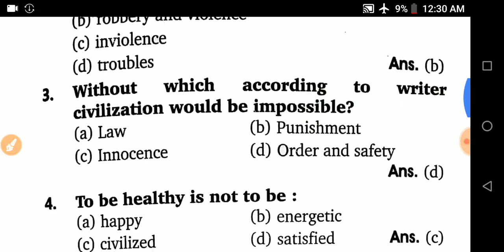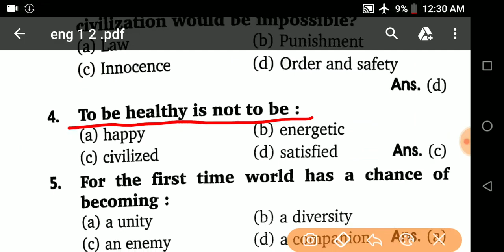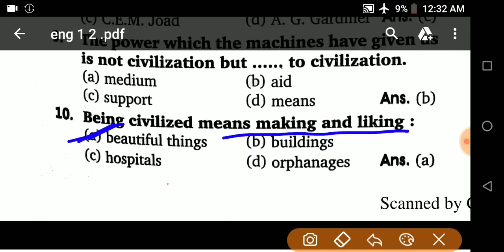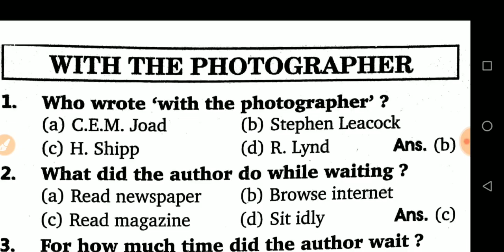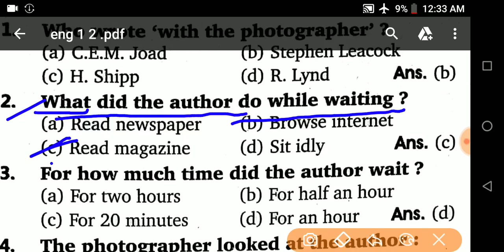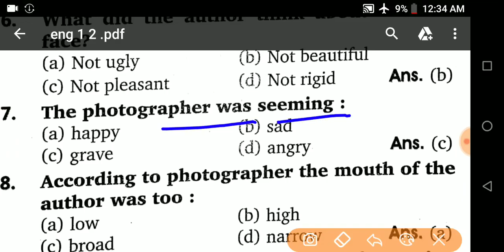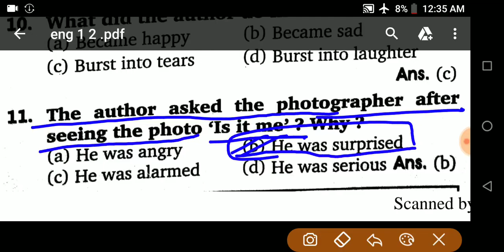12th 50 marks english|| 12th 50 marks objective question 2019||by knowledge provider,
12th 50 marks english|| 12th 50 marks objective question 2019||by knowledge provider,

About myself:–
Hi,

•biology:–

•physics:–

•facebook page( knowledge provider)
    knowledge provider